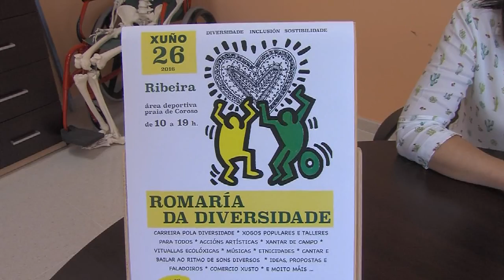13062016 9 ROMARIA DIVERSIDADE AMBAR